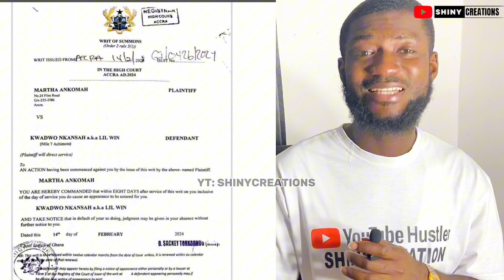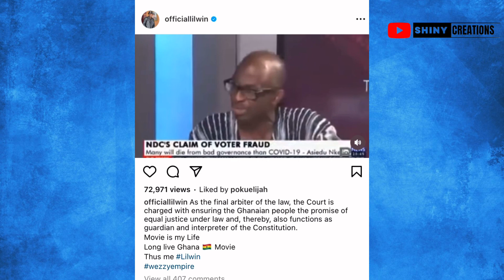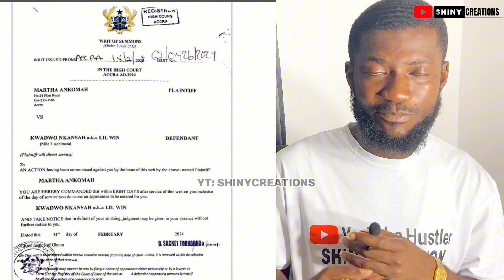Lilwin f!res Martha Ankomah for sueing him. Rapper Edna FG exp0se Abeiku santana allegedly cho.ping